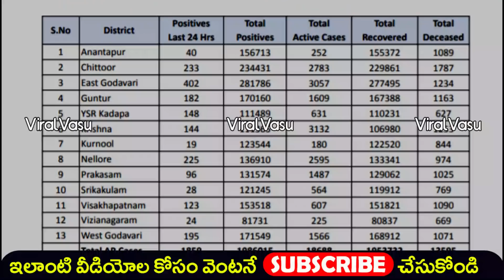13 మంది మృతి | Corona 3rd Wave | Corona New Cases | Corona Update | AP Corona Update